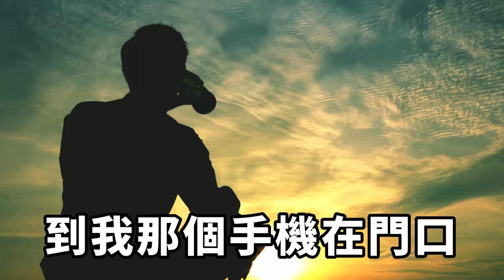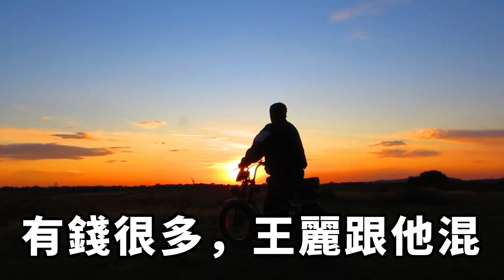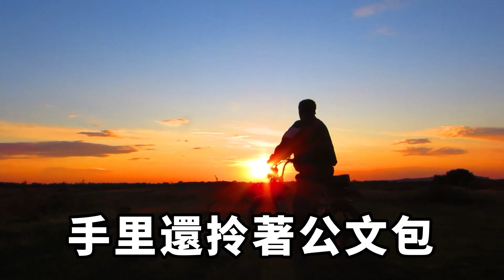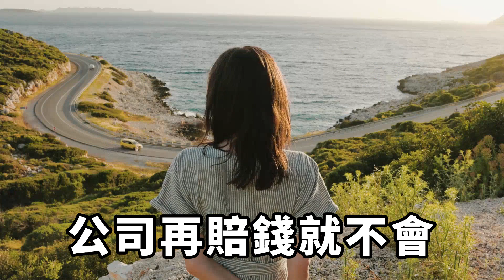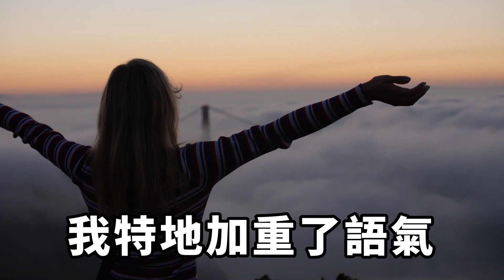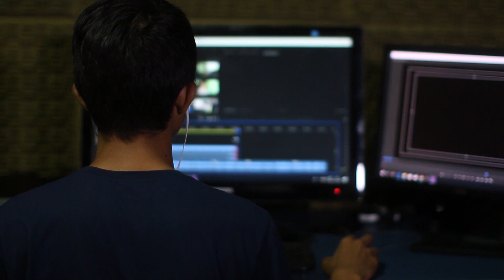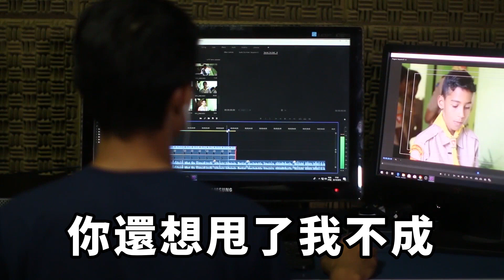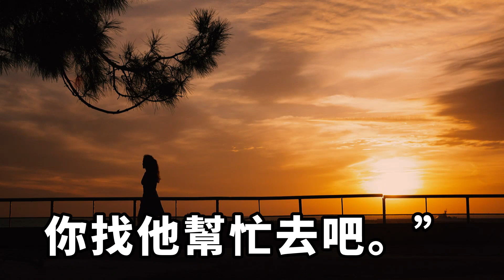未婚妻和發小喝酒徹夜不歸，我多問兩句就嫌我煩，直到我看見倆人酒店開房間，她狡辯說我滿足不了她，下一秒讓她徹底傻眼【茶話人生】落日溫情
未婚妻和發小喝酒徹夜不歸，我多問兩句就嫌我煩，直到我看見倆人酒店開房間，她狡辯說我滿足不了她，下一秒讓她徹底傻眼